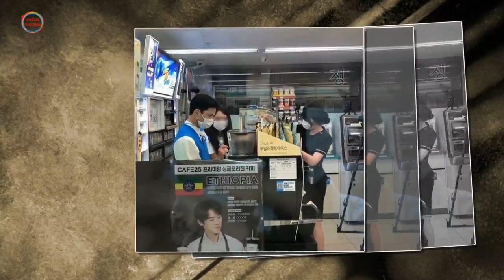일일 편의점 알바했다가 도로 완전히 마비시킬 정도로 팬 모아버린 지창욱 클래스